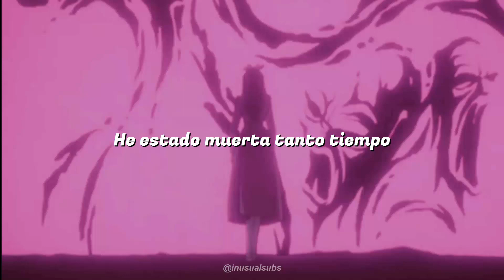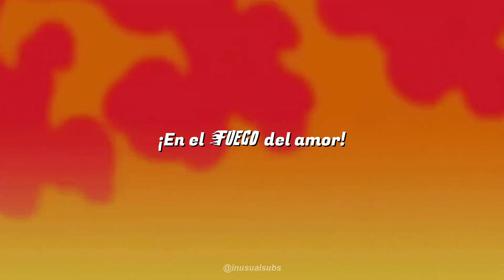Jesse Jo Stark ✦ Fire of Love ❤️‍🔥 ❰ español ❱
❝ 𝑩𝒂𝒃𝒚, 𝒊𝒕 𝒉𝒖𝒓𝒕𝒔 𝒍𝒊𝒌𝒆 𝒄𝒓𝒂𝒛𝒚 ❞

🎧  ⠇ 𝑈𝑠𝑎 𝑡𝑢𝑠 𝑎𝑢𝑑𝑖́𝑓𝑜𝑛𝑜𝑠 𝑝𝑎𝑟𝑎 𝑚𝑒𝑗𝑜𝑟 𝑒𝑥𝑝𝑒𝑟𝑖𝑒𝑛𝑐𝑖𝑎.

Darling, since we've been broken
I've been ravaged and stolen
I've been walking the same road
Don't know which way I'm going
Wasted, lost in a daydream

Long gone, broken from now on
Long gone, been dead for so long

I wanna burn in the fire of love, alright
I wanna burn in the fire of love tonight

Your kiss rips through the shadows
Lipstick poisons this black rose
Haunted and torn from the heavens
You pull the petals from my mouth
They fall and tenderly black out
Baby, it's been so lonely

Gone wrong, been dead for so long

I'm not your lover
I'm not your saint
I'm not your baby
The bitch to blame

I'm not your honey
I'm not your doll
I'm the one who dies in the fire of love

💿  ⠇ Álbum: A Pretty Place to Fall Apart - EP (2021)
🎶  ⠇ Géneros: Punk Rock, Alternative Rock, Pop-Punk

     ⇄   ◃◃   ⅠⅠ   ▹▹   ↻

jesse jo stark - fire of love letra
jesse jo stark - fire of love traducción
jesse jo stark - fire of love sub español
jesse jo stark - fire of love traducida al español